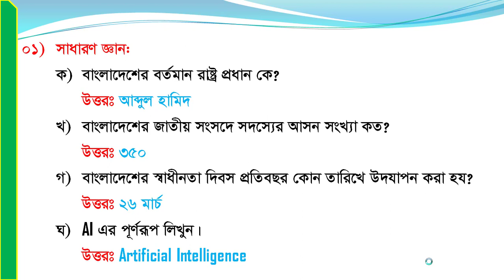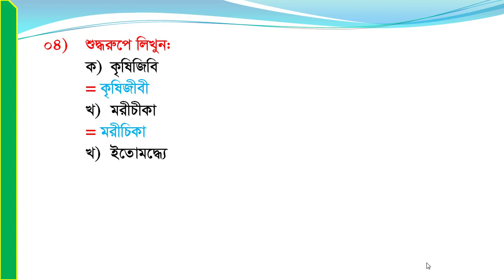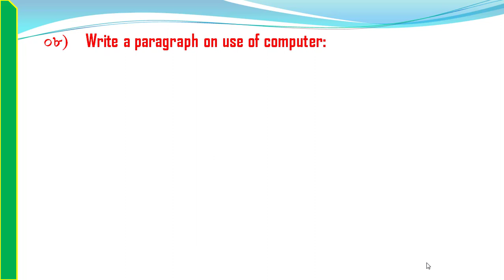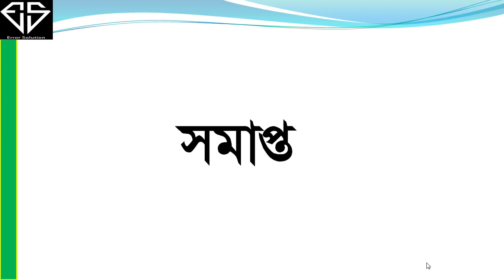বাংলাদেশ কম্পিউটার কাউন্সিল এ অফিস সহায়ক পদে নিয়োগ পরীক্ষার প্রশ্নপত্রের সমাধান (BCC Solution), BCS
আসসালামু আলাইকুম ভিউয়ার্স এরর সল্যুশনে আপনাকে স্বাগতম। আমাদের আজকের ভিডিওতে থাকছে- বাংলাদেশ কম্পিউটার কাউন্সিল এ অফিস সহায়ক পদে নিয়োগ পরীক্ষার প্রশ্নপত্রের সমাধান।বাংলাদেশ কম্পিউটার কাউন্সিল এ অফিস সহায়ক পদে নিয়োগ পরীক্ষার বিগত সালের প্রশ্নপত্রের সমাধান।